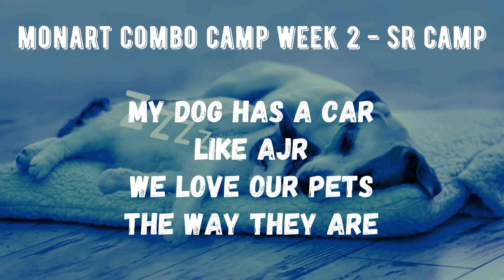"Dogs and Cats" - Music Maker Club - Monart/A4M Combo Camp - Winter Break - 2023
Apt 4 Music presents Music Maker Club! Talented students from all over San Diego county embark on an incredible musical journey to learn and create music. From ukulele strums to piano keys, guitar chords to drum beats, witness their growth as they not only learn various instruments but also make a final song at the end of the program. Be amazed as these young musicians unleash their creativity and write their own songs!